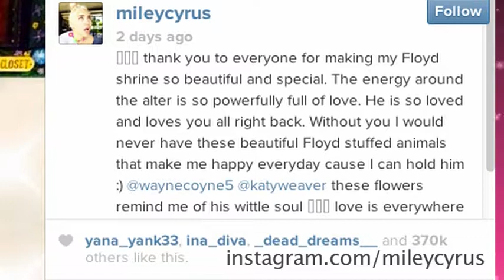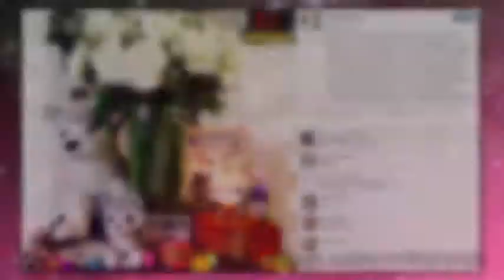Miley Cyrus has made a shrine for her late pet dog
Miley Cyrus has made a shrine for her late pet dog Floyd.

The 21-year-old star spent sunday afternoon making colourful necklaces in memory of her Alaskan Klee Kai - who passed away after being attacked by a coyote in April - and shared photos of her work on Instagram, which included a black and white design spelling out Floyd.